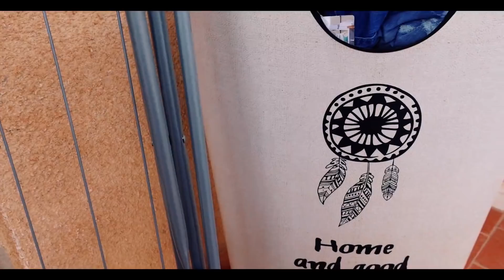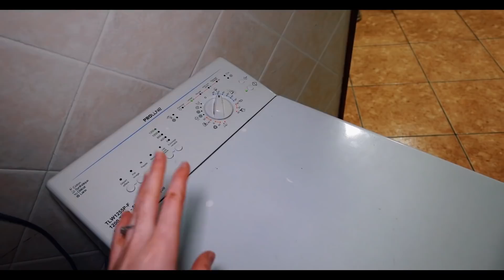Il nous quitte 🥺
MES BONS  PLANS:
Être accompagné pour investir en Espagne ? 👇

Sur cette chaîne tu retrouveras :
- VLOG FAMILLE
- VLOG DECORATION
- VLOG VOYAGE